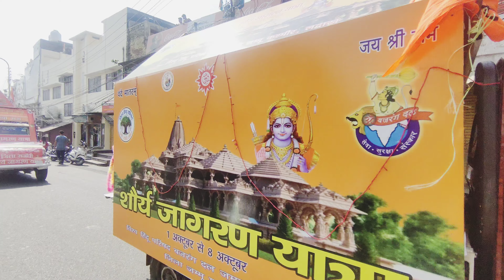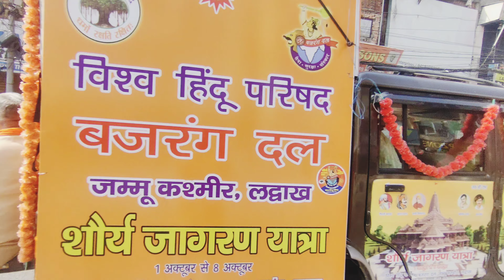🚩VHP बजरंगदल 🚩 शौर्य जागरण यात्रा समापन कार्यक्रम❤️ JAI SHREE RAM 🚩Bajrangdal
🚩विहिप एवं बजरंगदल🚩 शौर्य जागरण यात्रा समापन कार्यक्रम❤️ JAI SHREE RAM 🚩Bajrangdal